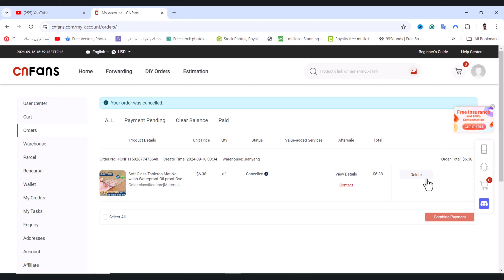How To Refund On Cnfans